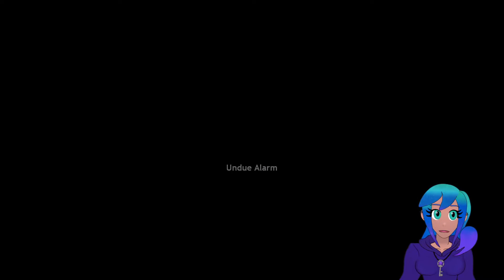STILL IN THE CITADEL - Half-Life 2: Episode One [part 1]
Back at it again in the Citadel! Oh, wait, WHY ARE WE STILL HERE???

DJ Zabeat & DigitalTek & chloë mae - Welcome Home [Bass Rebels]